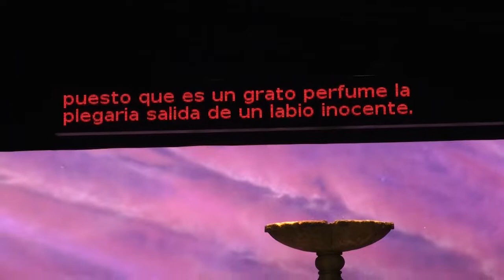Nabucco de Giuseppe Verdi vuelve por todo lo alto al Teatro Principal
Estrenada en La Scala de Milán el 9 de marzo de 1842, la ópera estaba de aniversario y lo celebraba en la capital Alicantina, ya que se cumplía el 180 aniversario desde que fue estrenada en uno de los teatros de ópera más famosos de todo el mundo.

La nostalgia, los ideales y la libertad del hombre son solo algunos de los temas que abarca la ópera, y que más que nunca están a la orden del día. La ópera dividida en cuatro actos, contaba con la colaboración de la orquesta sinfónica de Pleven y con los solistas y coros de la compañía lírica Ópera 2001.